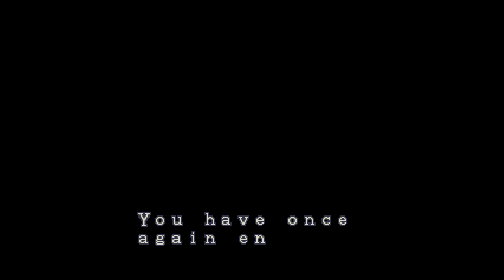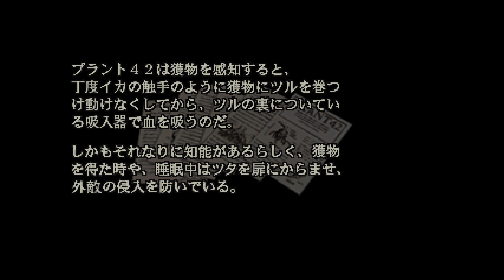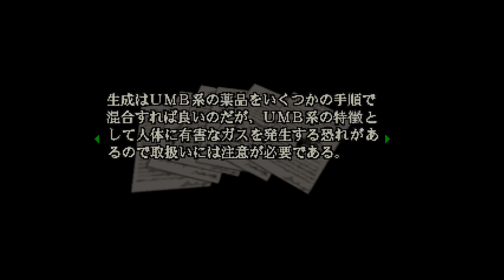バイオハザード:クラシックリバース (ジル編)#3 - Resident Evil Classic REbirth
実況解説無しプレイ動画 - No commentary walkthrough
Classic REbirth - Ver. 1.1.3 (6 December 2020)
Classic REbirth is a set of patches for CAPCOM’s Survival Horror PC ports,
PC版(Media Kite)のバイオハザード(1996)をwin10で動かす為のパッチを使用(2020年12月 最新版)